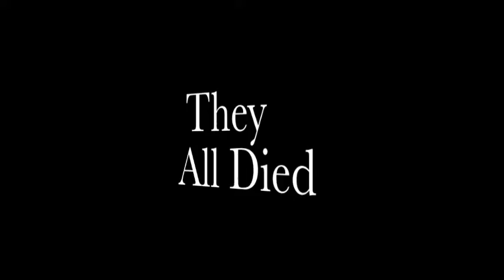Earthquake Random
there is an earthquake in the skl nd we discover that there is also some sort of evil thing tryin 2 kill us :O